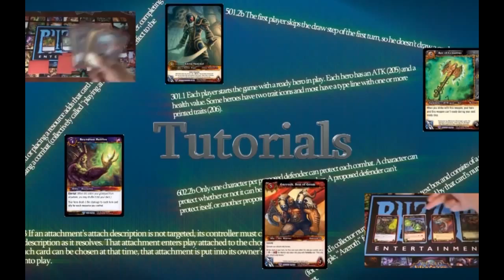Four Horsemen 25 Man - Solo Level 80 Paladin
"The most powerful death knights within Naxxramas are the four horsemen. They represent the pinnacle of Kel'Thuzad's guard. The first, Thane Korth'azz, holds the power of flame. The next, Lady Blaumeux, calls forth the power of shadows, drawing the souls of the living into the voracious embrace. Sir Zeliek, a paladin in life, so strong in his faith, that even in undeath, the power of the light still heeds his call, smiting his foes in battle. Sir Zeliek still tries to make players run so he does not have to kill another person. The final death knight, Lord Mograine, was the finest warrior that the death knights had ever seen. However, after the events of Azeroth, he vanished without a trace. Kel'Thuzad has appointed Baron Rivendare in his place."
—Commander Eligor Dawnbringer

Solo by: Nakurwiacz Outland EU